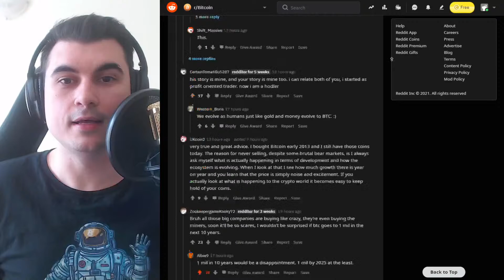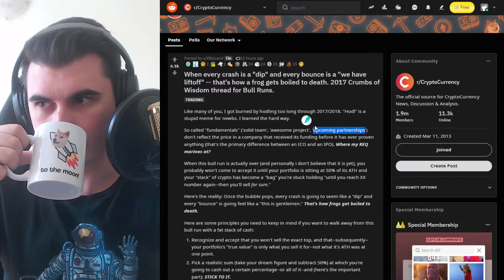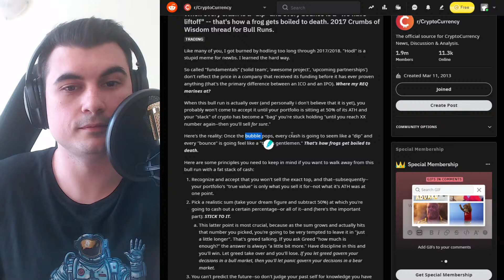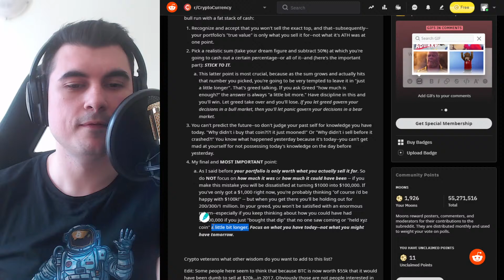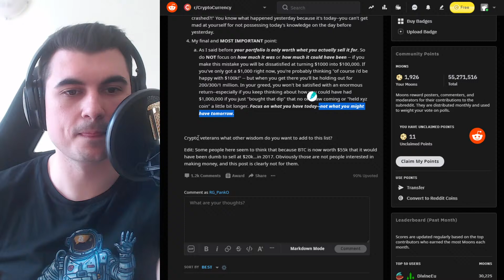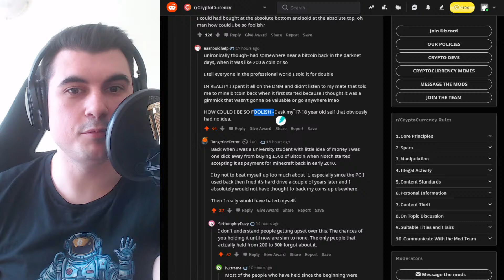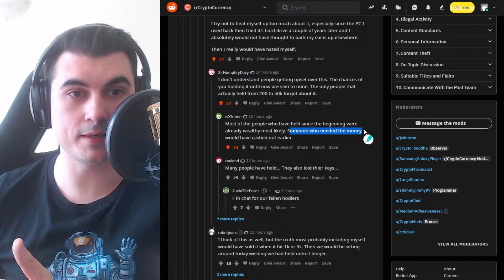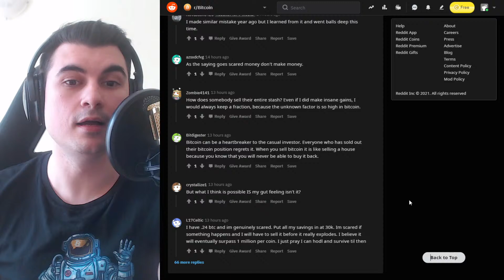Как жабите биват сварявани до смърт - малко мъдрост от 2017 bull market-a